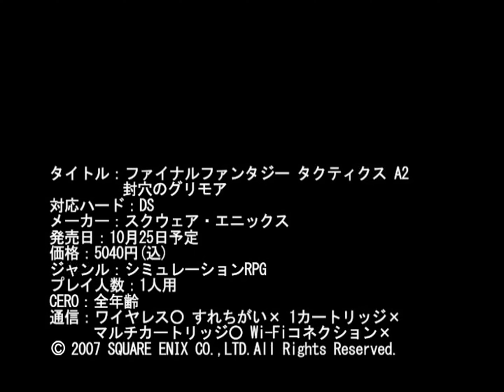Final Fantasy Tactics A2 (Nintendo DS) - TGS 2007 Trailer (DVD Rip) 4K60 Upscale